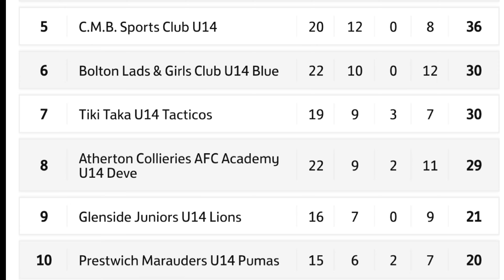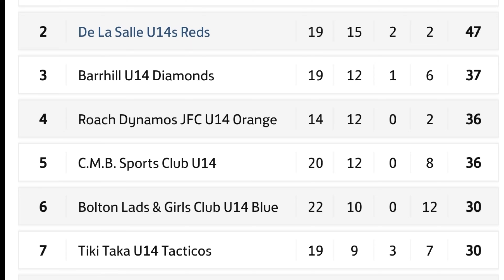De La Salle Reds u14s v Prestwich Marauders Pumas u14s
26/04/2023
Bolton Bury and District Football League - Section A (Division One) league match.